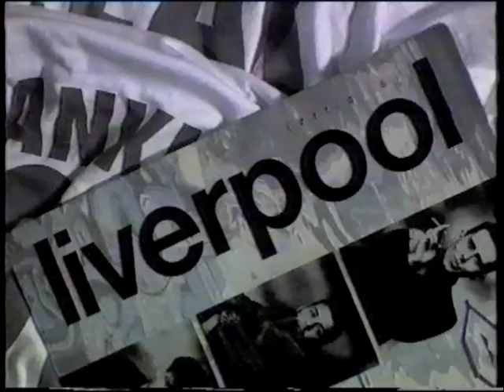Paul Rutherford Interview - Granada Reports.m4v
Paul Rutherford interview featured in a piece on Granada Reports about the aftermath of Frankie Goes To Hollywood. Thanks to Tez Reed who recorded this many year ago.